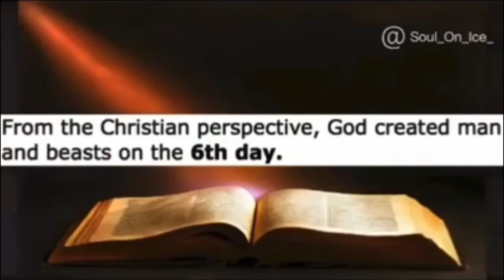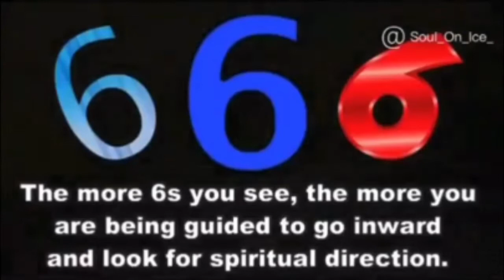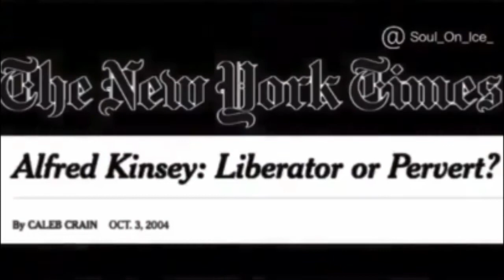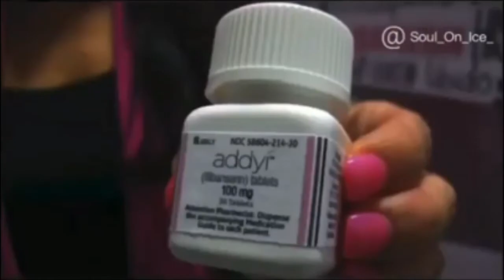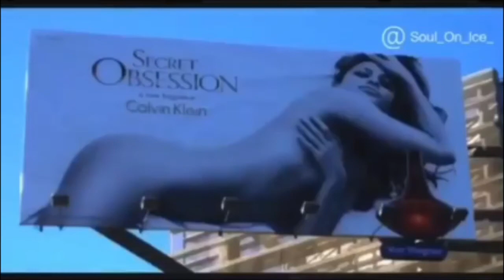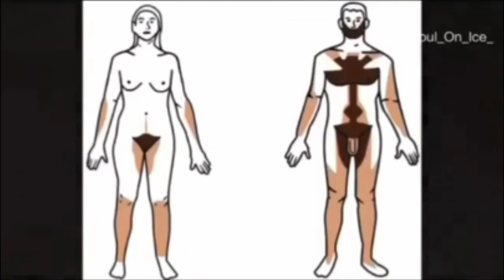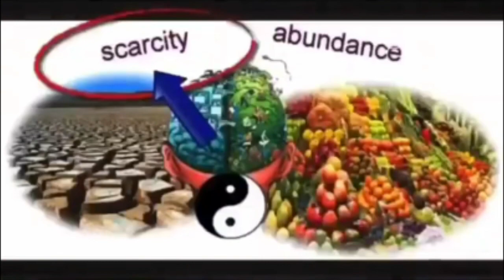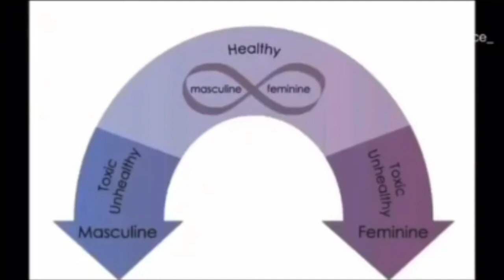What Most People Don't Know About Sexual Energy!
What is Sexual Transmutation?
Napoleon Hill’s self-help classic, Think and Grow Rich, is how many individuals first learn about sexual transmutation:

“Sex transmutation is simple and easily explained. It means the switching of the mind from thoughts of physical expression, to thoughts of some other nature.”

Now, Hill’s definition is a good start, but we can go deeper.

Sexual transmutation is the process of converting sexual energy into some other drive, motivation, or energy of a higher order.

But what does that mean?

What is Sexual Energy?
To clarify this, let’s look at sexual energy through a visualization of the seven chakras.

transmute sexual energy

The chakras are said to be seven energy centers in the body where each chakra relates to a specific gland in the endocrine system.

Sexual energy is part of your life force. This energy arises from the first or root chakra and the second or sacral chakra.

The root chakra is associated with your reproductive glands while the sacral chakra relates to your adrenals.

Each of the seven chakras connects through a spiraling energy channel that climbs up the body (kundalini). And this entire energy system is fueled by the base: the home of sexual energy.

Sexual Energy and Pleasure
The sacral chakra deals with pleasure. Although there are a few exceptions, most animals do not have sex for pleasure. Humans, macaques, orangutans, gorillas, and chimpanzees, however, do.

When the sacral chakra is in balance, this drive for sexual pleasure stays in moderation. But when something obstructs and weakens this sexual energy center, it leads to all kinds of problems like sex addictions, perversions, porn addictions, and aggressive behavior. (More on these problems below.)

Sexual Transmutation: From Pleasure to Willpower
Expressing sexual energy through sex and desire dissipates this energy. That is, sexual energy goes in one of two directions: out through the sex organ or up into the higher energy centers.

The basis for sexual transformation is to take your sexual energy and channel it into a higher energy center.

The chakra above the sacral is the solar plexus chakra, which deals with willpower.

So if a person lacks willpower, there’s a good chance that their sexual energy is leaking out via excessive sex, masturbation, stimulation, desire, worry, or overthinking.

It’s for this reason the self-help literature discusses sexual transmutation. For young men in particular, if they can channel their drive for sex and woman into their professional work, they increase their willpower to realize their goals and achieve more.

There’s a lot more to sexual transmutation beyond achievement. But before we proceed, let’s outline how achievement-driven sexual transmutation works.

Sexual desire is a motivational state and an interest in sexual objects or activities, or as a wish, or drive to seek out sexual objects or to engage in sexual activities. Synonyms for sexual desire are libido, sexual attraction and lust. Sexual desire is an aspect of a person's sexuality, which varies significantly from one person to another, and also varies depending on circumstances at a particular time. Not every person experiences sexual desire; those who do not experience it may be labelled asexual.

Sexual desire may be the single most common sexual event in the lives of people. Sexual desire is a subjective feeling state that can be triggered by both internal and external cues, and that may or may not result in overt sexual behaviour. Sexual desire can be aroused through imagination and sexual fantasies, or perceiving an individual whom one finds attractive. Sexual desire is also created and amplified through sexual tension, which is caused by sexual desire that has yet to be consummated.

Sexual desire can be spontaneous or responsive. Sexual desire is dynamic, can either be positive or negative, and can vary in intensity depending on the desired object/person. The sexual desire spectrum is described by Stephen B. Levine as: aversion → disinclination → indifference → interest → need → passion.

The production and use of sexual fantasy and thought is an important part of properly functioning sexual desire. Some physical manifestations of sexual desire in humans are; licking, sucking, puckering and touching the lips, as well as tongue protrusion.